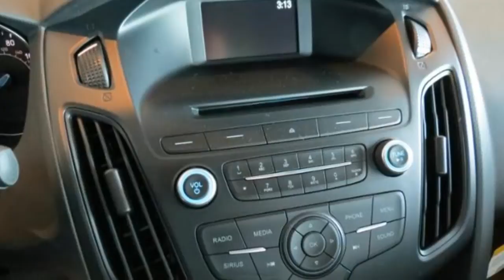youtube video #-9ybJ05ySdk